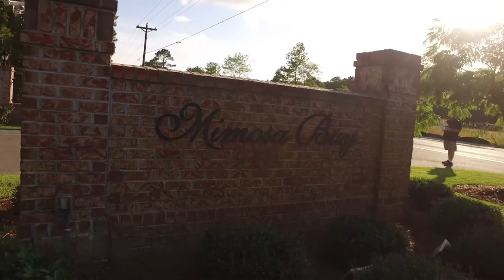Mimosa Bay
Check out 2 pond front lots in this waterfront community! Mimosa Bay offers clubhouse, pool, boat ramp, playground, tennis courts and RV/boat storage and is only minutes from Topsail Island and Camp LeJeune!